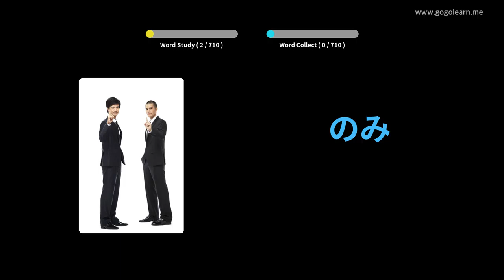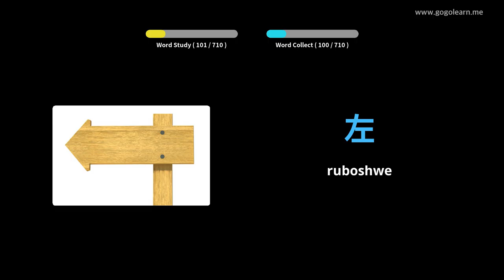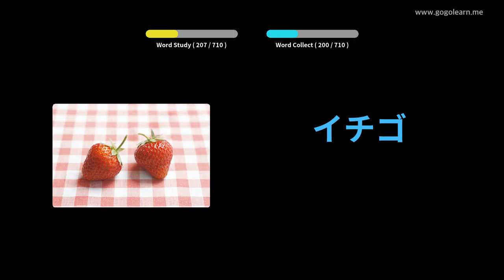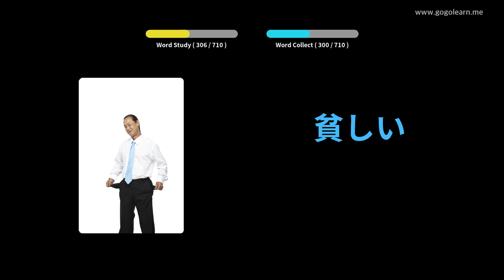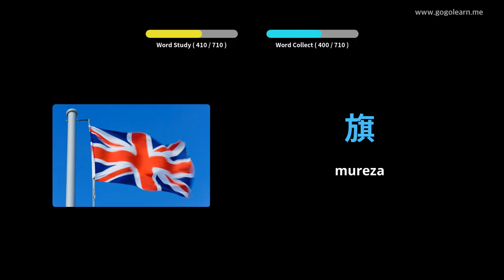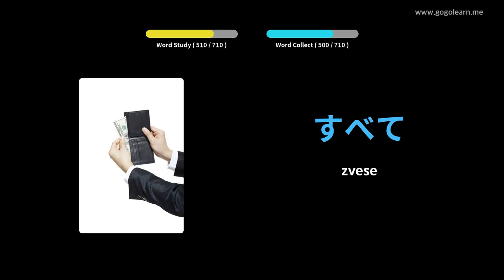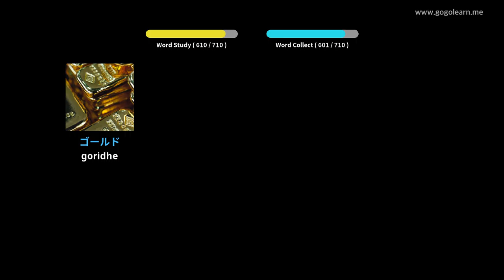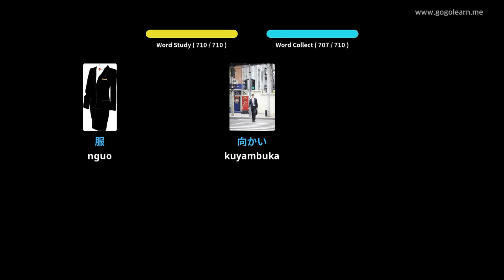Japanese Vocabulary vana | Golearn